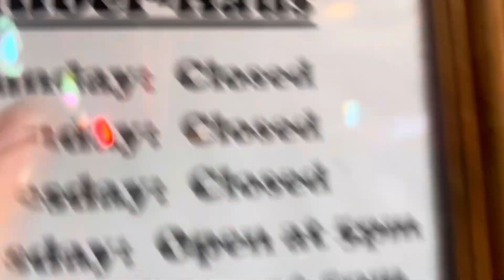Harbor Breeze Bellhaven, Classic Style, Hunter Cassius and Thomas Ceiling Fans (Revisit)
This Video is for @HollywoodCarouselVintage